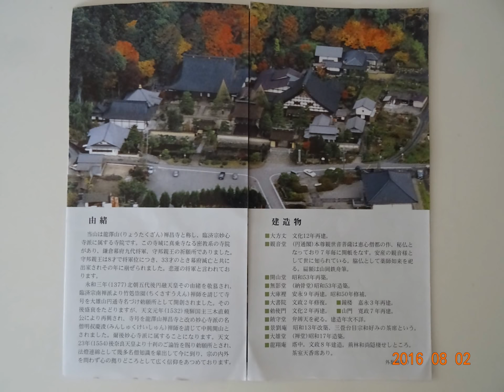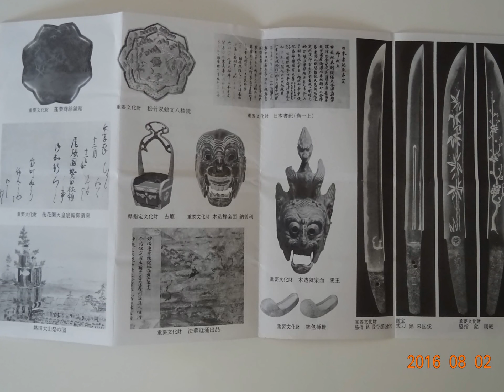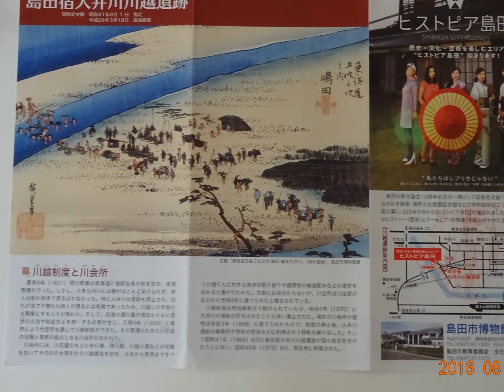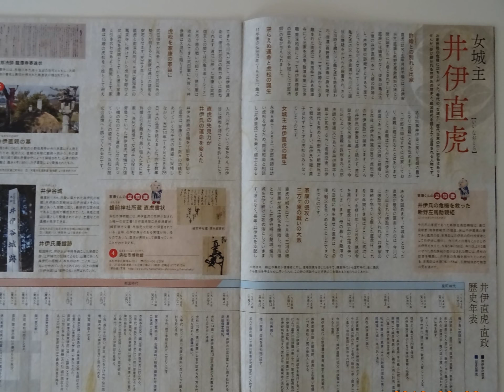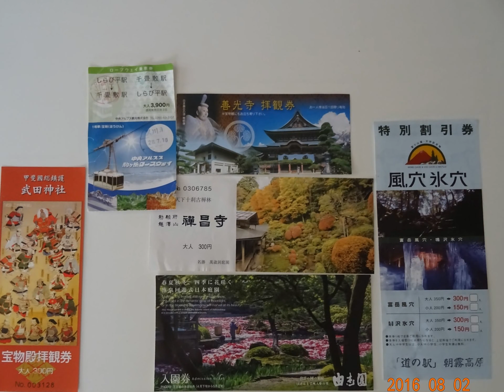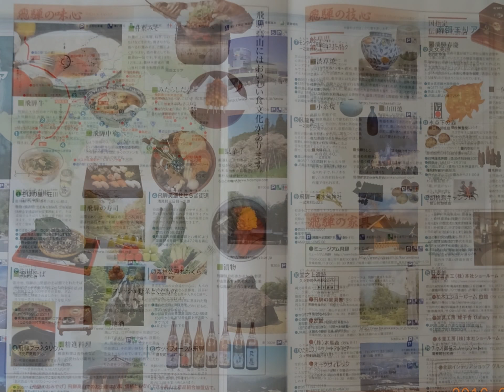中部・東海地方パンフ スライド